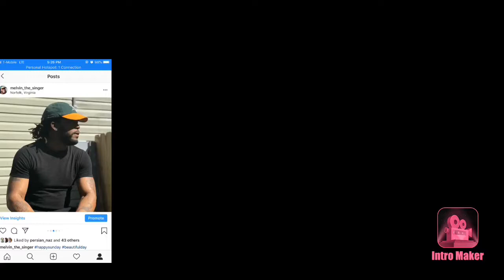Bac To Tha Bloc - Bobby B Mac ft TyeGraves | Twin Real World Reaction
Bac To Tha Bloc - Bobby B Mac ft TyeGraves